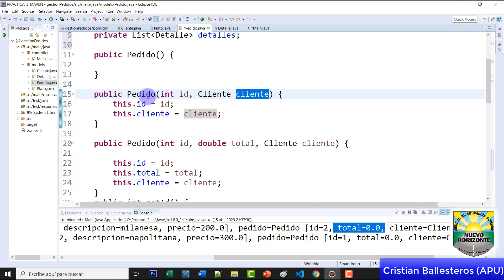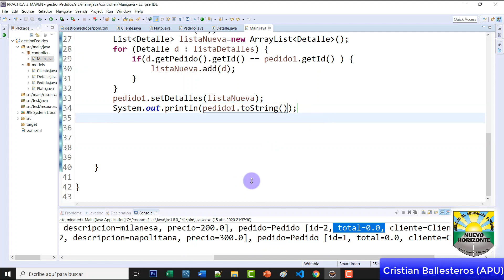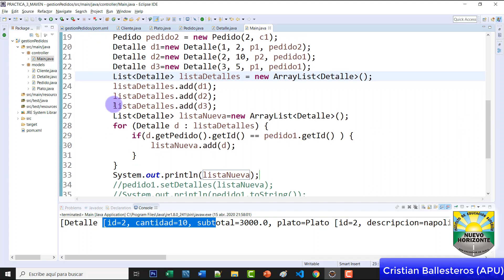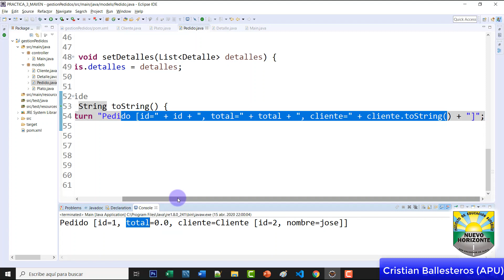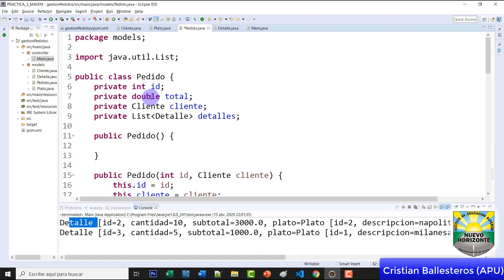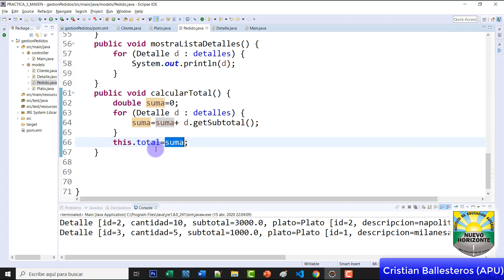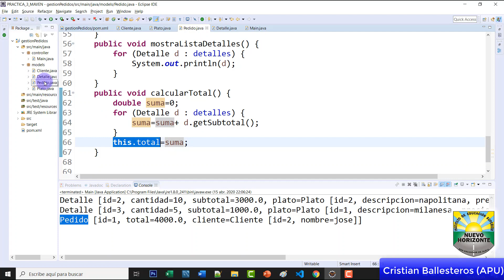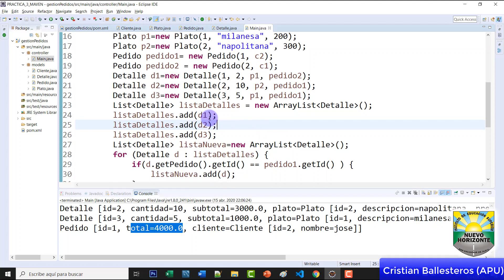crear las clases desde un Diagrama de clases y probarlas LucidChart CLASE ONLINE PARTE 4/4